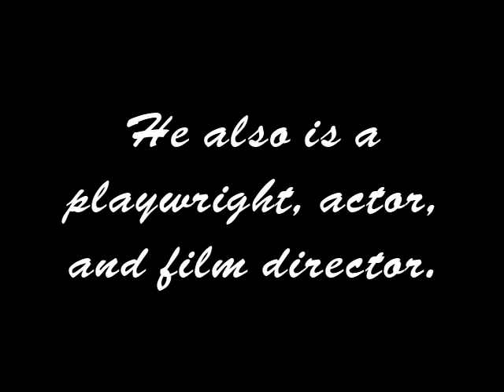Robert Lepage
Some of Robert Lepage work